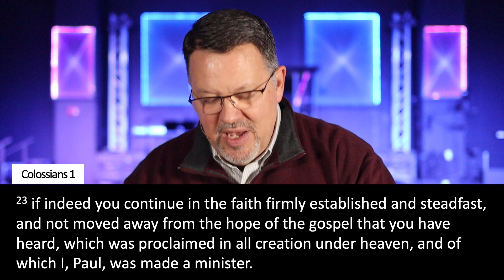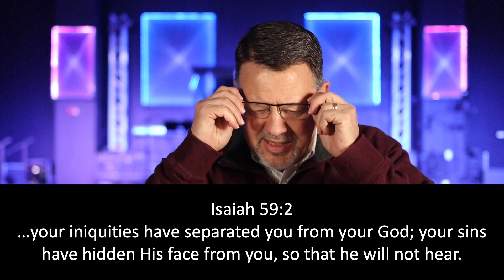The Hope of the Gospel | Part 1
--- Links ---
Info Hub: yourhbc.info